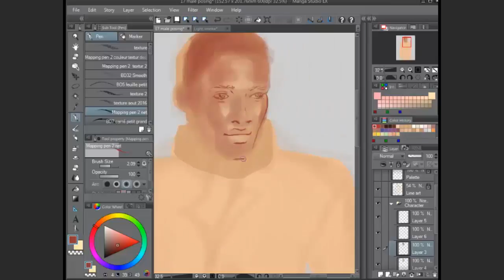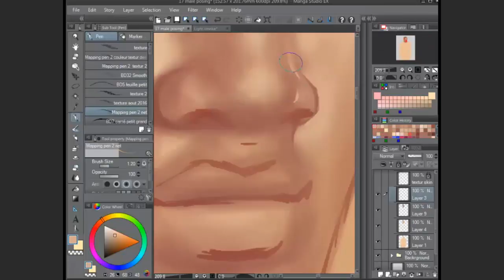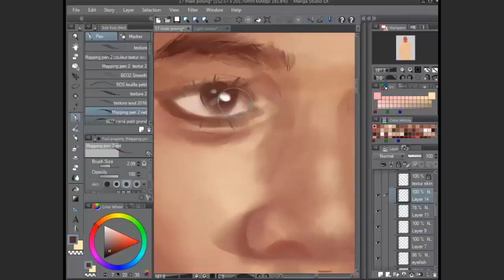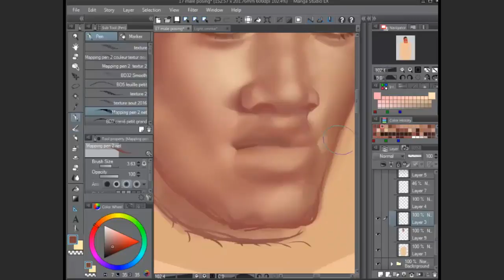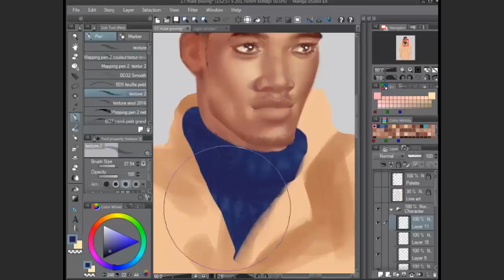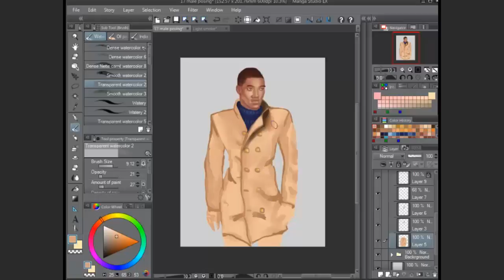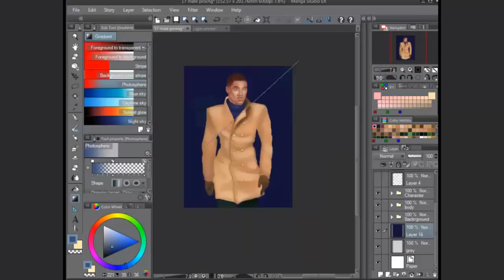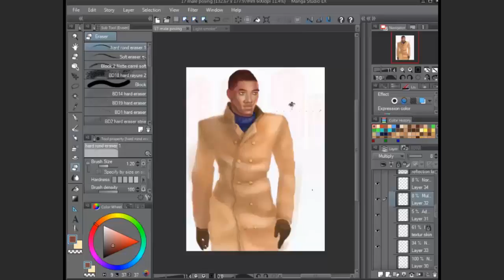Digital Painting posing city